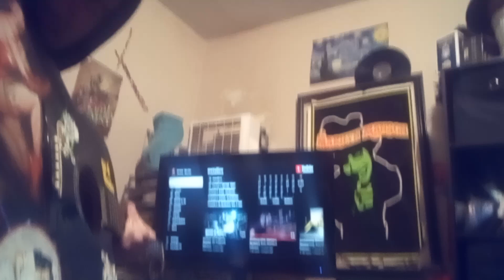Bettie Page guitar